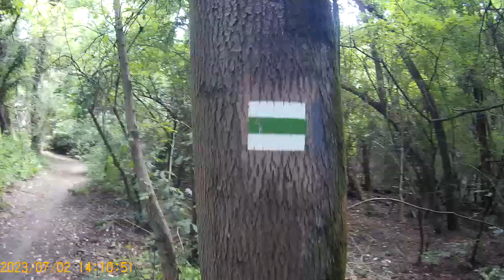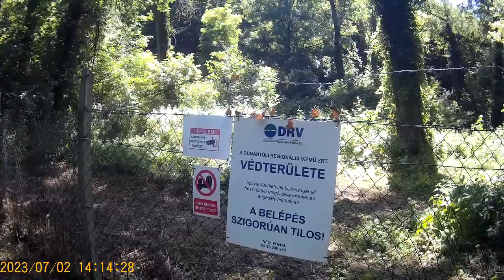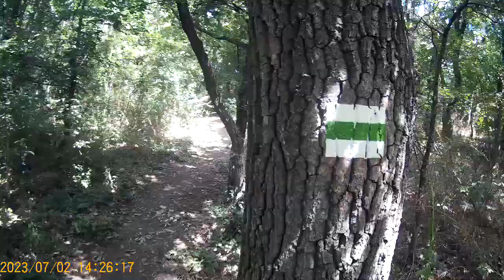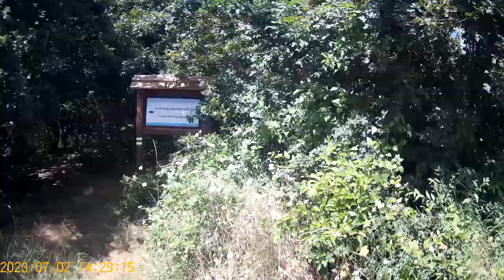Sétálós videó 1171. Túrázás Balatonfüred és Felsőörs között 9. utolsó rész.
Akció Sport Kamerával készült videó 720p felbontás.